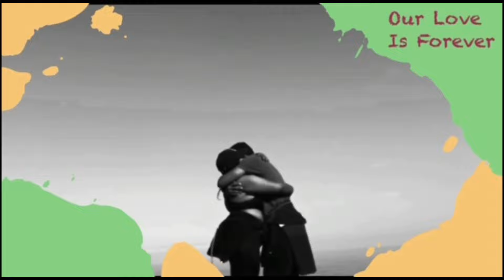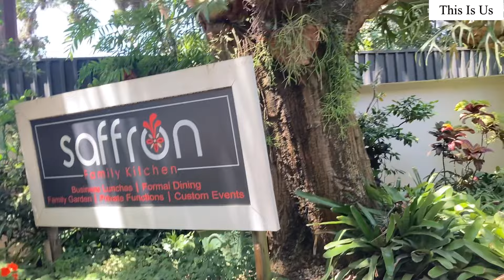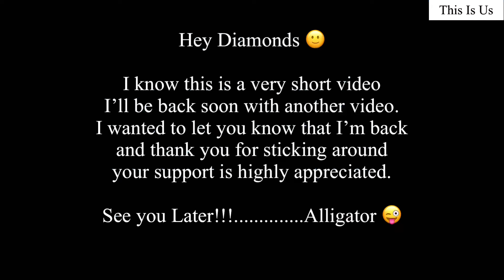I’m back•roadto5k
I know I’ve been saying I’m back 😄😄